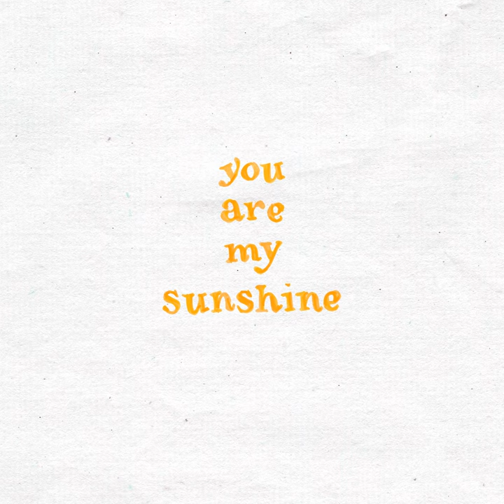You Are My Sunshine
You Are My Sunshine · JJ Heller

Music  Publisher: APRS
Composer  Lyricist: JIMMIE DAVIS